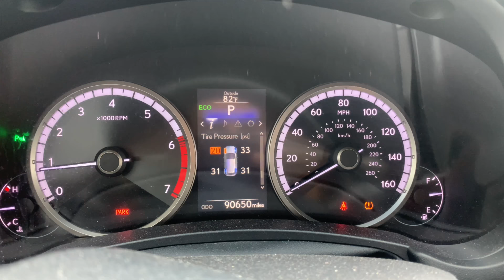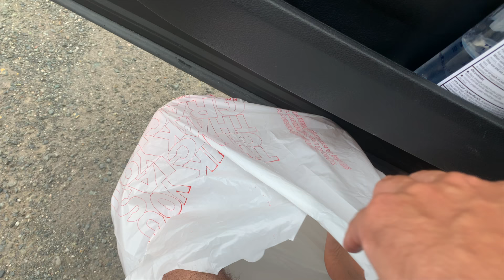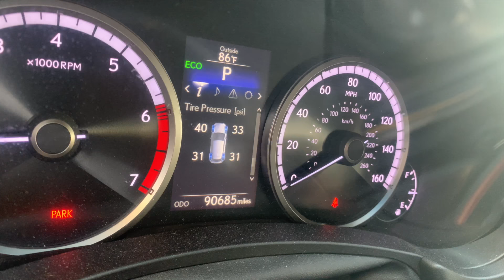QUIEN DEL GRUPO MORIRÁ PRIMERO? | VLOG 142 | Alejandro Gil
Bienvenidos a mi VLOG 142.. Me fui a Caguas sin zapatos desde Dorado, se me olvidaron y pa chavar se me vacio una goma y aparte de eso entreviste al  los muchachos del Remix y les hice unas preguntas bien locaaas una de ellas era quien de ellos pensaban que se iba a morir del grupo.. Así que espero que disfruten de mi VLOG 142